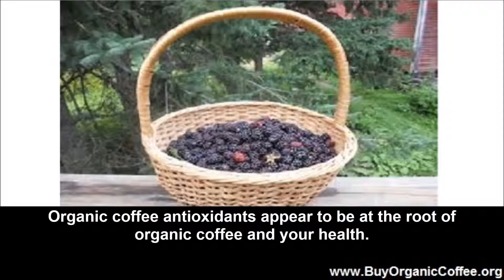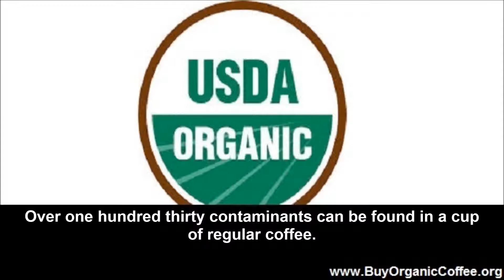Organic Coffee is Good for Your Health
Current research tells us that coffee is good for you and healthy organic coffee is even better. Coffee drinkers have lower risks of getting type II diabetes, various forms of cancer, depression, Parkinson’s disease, Alzheimer’s disease and of committing suicide! There are, however, well over a hundred impurities that can be found in a cup of regular coffee. Because organic coffee is grown without the use of synthetic fertilizers, herbicides, insecticides or fungicides, it is a better choice than regular coffee. Read on for more information about why organic coffee is good for your health.

More Coffee = Less Diabetes

Organic coffee is good for your health because coffee drinkers are less likely to develop type II diabetes. This is a condition that afflicts more than twenty million people in the USA. Drinking six cups of coffee a day corresponds with a fifty percent reduction in the risk of developing this disease according to researchers. The benefit remains but at a lower rate with lower levels of coffee consumption.

More Coffee = Less Cancer

Organic coffee is good for your health because coffee drinkers are less prone to various forms of cancer. Female coffee drinkers are less prone to endometrial cancer. Coffee drinkers are less prone to getting skin cancer, liver cancer or colon cancer. Male coffee drinkers are less likely to get prostate cancer.

Antioxidants in Organic Coffee Are Good for You

Organic coffee antioxidants appear to be at the root of organic coffee and your health. An antioxidant is a molecule that inhibits the cell damage and cell death in human cells caused by oxidative breakdown of other molecules in the cell. Oxidation is a factor in sickness and aging. Antioxidants help prevent the damage caused by excessive oxidation and to a degree inhibit the aging process. Natural means of controlling oxidation include vitamins C and E as well as glutathione. It is low levels of antioxidants that can lead to a condition referred to as oxidative stress and resultant damage to cells in the body. Organic coffee antioxidants are in the same class of molecules that help reduce oxidation. Because people drink so much coffee it is a major source of antioxidants.

A Healthier Life with Coffee

We recently posed the question does coffee make sex better? It turns out that drinking coffee enhances sexual urges in women and sexual performance in men. In addition drinking coffee before exercise enhances performance in many activities including sports and sex. Organic coffee is good for your health, it appears, in a very positive way!
Why Organic Coffee?

Over one hundred thirty contaminants can be found in a cup of regular coffee. The Australian Food Standards Authority found metals such as aluminum and zinc, pesticide residues, and many other unwelcome substances in commercially available regular coffee. The effects of some of these chemicals are impairment of the immune system, liver problems, and even certain kinds of cancer. On the other hand, antioxidants in organic coffee can help prevent disease. Organic coffee is good for your health because you get the benefits of drinking coffee and avoid unwanted substances contaminating your cup.